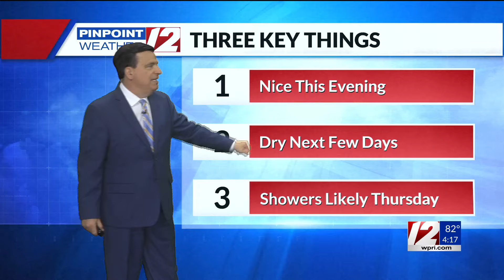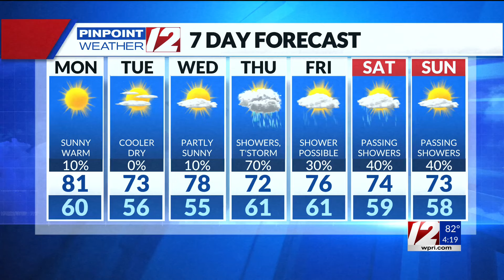Weather Now 6/3/20024